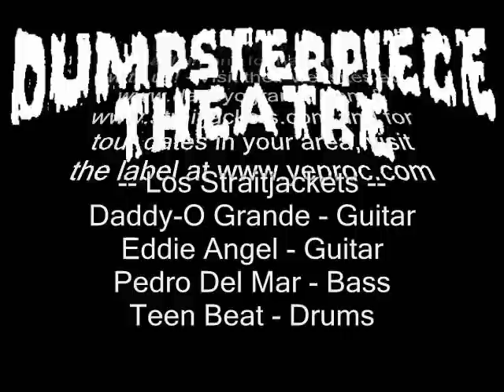DumpTV #29 - Los Straitjackets Serendipity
The fair booked them shortly after publishing the schedule, an we accidently found out about the gig on myspace... really! They gladly let us film all three sets, and Dean had the pleasure of interviewing Daddy-O Grande! They talked about the upcoming Twist Party album/tour, and Danny's own CD with Lost Acapulcos. Check it out, we had a GREAT time!